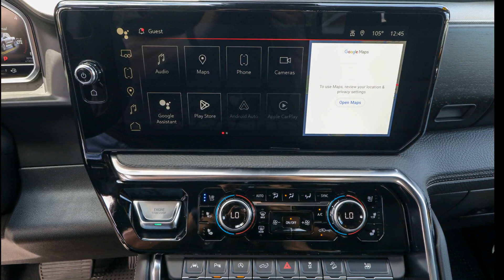2023 GMC Sierra_1500 Ocala, The Villages, Brooksville, Chiefland, Homosassa FL N23507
Onyx Black New 2023 GMC Sierra_1500 Denali available in Homosassa, Florida at Eagle Buick GMC. Servicing the Ocala, The Villages, Brooksville, Chiefland, FL area.

Onyx Black 2023 GMC Sierra 1500 Denali 4WD 10-Speed Automatic 3.0L I6 10-Speed Automatic 4WD Jet Black Leather. This Sierra 1500 is equipped with features such as Preferred Equipment Group 5SA (120-Volt Bed Mounted Power Outlet 120-Volt Instrument Panel Power Outlet 170 Amp Alternator 2 Charge/Data USB Ports Inside Center Console 2 Type-C Charge-Only Rear USB Ports 2 USB Ports Auto-Locking Rear Differential Auxiliary External Transmission Oil Cooler Bed View Camera Chrome Header w/Signature Denali Chrome Grille Chrome Recovery Hooks Chrome Wheel To Wheel Assist Steps Color-Keyed Carpeting Floor Covering Compass Deep-Tinted Glass Electric Rear-Window Defogger Electrical Steering Column Lock Floor-Mounted Center Console Front Rainsensing Wipers GMC Connected Access Capable HD Surround Vision Heated 2nd Row Outboard Seats Heated Driver & Front Outboard Passenger Seating Heavy-Duty Air Filter Hill Descent Control Hitch Guidance w/Hitch View Integrated Trailer Brake Controller In-Vehicle Trailering App Keyless Open & Start LED Cargo Area Lighting OnStar & GMC Connected Services Capable Perimeter Lighting Power Door Locks Power Front Passenger Windows w/Express Up/Down Power Front Windows w/Driver Express Up/Down Power Rake & Telescoping Steering Column Power Rear Windows w/Express Down Power Sliding Rear Window w/Rear Defogger Premium Bose 7-Speaker Sound System Push Button Start Rear Cross Traffic Braking Rear Pedestrian Detection Rear Wheelhouse Liners Remote Vehicle Starter System SiriusXM w/360L Spray-On Pickup Bed Liner w/Denali Logo Steering Wheel Audio Controls Theft Deterrent System (Unauthorized Entry) Trailer Camera Provisions Trailer Side Blind Zone Alert Ultrasonic Front & Rear Park Assist Universal Home Remote Ventilated Driver & Front Passenger Seats Wi-Fi Hotspot Capable Wireless Charging and Wireless Phone Projection) Technology Package (Adaptive Cruise Control Multicolor 15 Diagonal Head-Up Display and Rear Camera Mirror) Trailering Package (Hitch Guidance) 10-Speed Automatic 4WD Jet Black Leather 10-Way Power Driver Seat Adjuster w/Lumbar 10-Way Power Passenger Seat Adjuster w/Lumbar 220 Amp Alternator 3.23 Rear Axle Ratio 4-Wheel Disc Brakes 7 Speakers ABS brakes Adaptive suspension Air Conditioning Alloy wheels AM/FM radio Apple CarPlay/Android Auto Auto High-beam Headlights Auto-dimming door mirrors Auto-dimming Rear-View mirror Automatic Emergency Braking Automatic temperature control Brake assist Buckle to Drive Bumpers: body-color Delay-off headlights Denali Premium Suspension w/Adaptive Ride Control Driver door bin Driver Memory Driver vanity mirror Dual front impact airbags Dual front side impact airbags Electronic Stability Control Emergency communication system: OnStar and GMC connected services capable Engine Block Heater Following Distance Indicator Forge Perforated Leather Seat Trim Forward Collision Alert Front anti-roll bar Front Bucket Seats Front Center Armrest Front dual zone A/C Front fog lights Front Pedestrian Braking Front reading lights Front wheel independent suspension Fully automatic headlights Garage door transmitter Genuine wood console insert Genuine wood dashboard insert Genuine wood door panel insert GMC MultiPro Power Steps Heated door mirrors Heated front seats Heated rear seats Heated steering wheel Illuminated entry IntelliBeam Automatic High Beam On/Off Lane Keep Assist w/Lane Departure Warning Low tire pressure warning Memory seat Navigation System Not Equipped w/Steering Column Lock Occupant sensing airbag Outside temperature display Overhead airbag Overhead console Panic alarm Passenger door bin Passenger vanity mirror Power door mirrors Power driver seat Power passenger seat Power steering Power windows Premium audio system: GMC Infotainment System Radio data system Radio: Premium GMC.